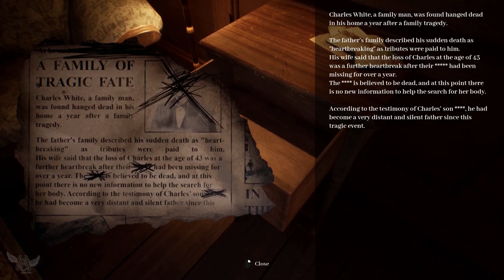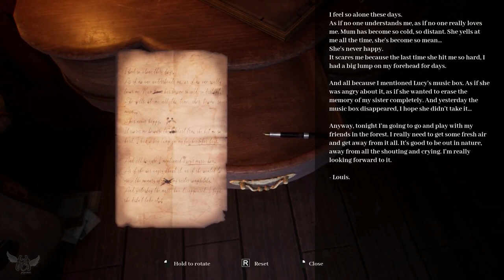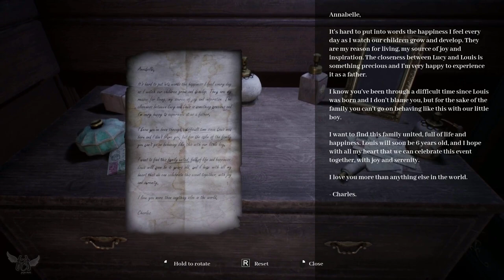RAVENOUS [FULL GAMEPLAY WALKTHROUGH] - HORROR GAME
Playing the game Ravenous, Today!
Join me, as I play as Louis, a child trapped in a monster's basement. Explore the mysterious abode, solve puzzles to save your little sister, and survive the psychological nightmare prepared for you.